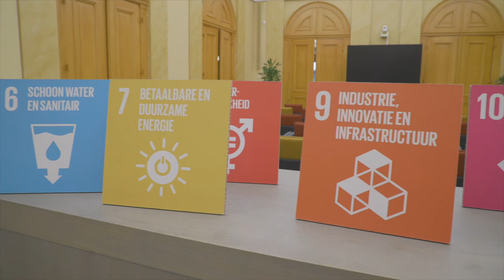Fred Dekkers, gemeenteraadslid van GroenLinks, zet zich in voor de global goals in Utrecht